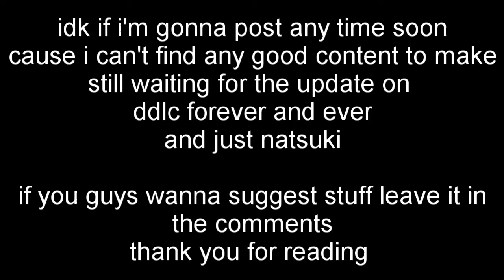run out of ideas